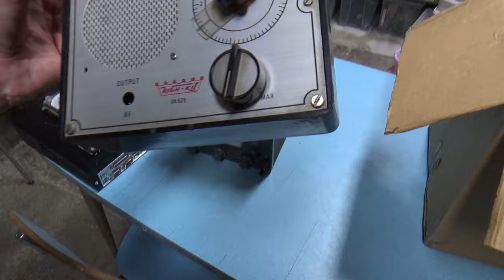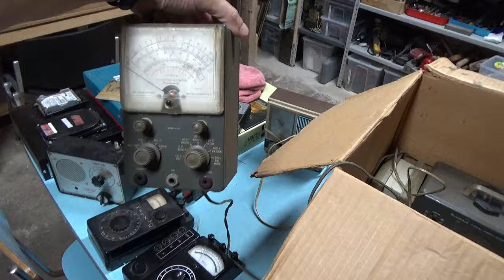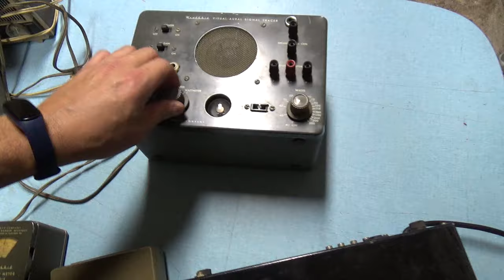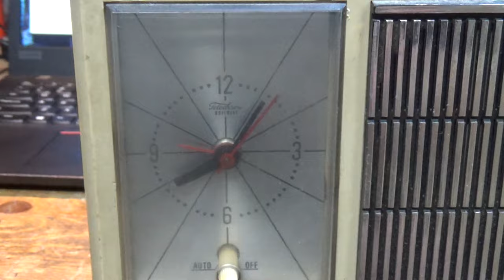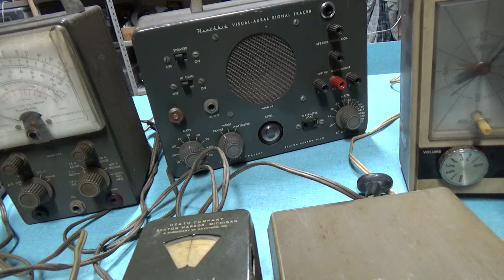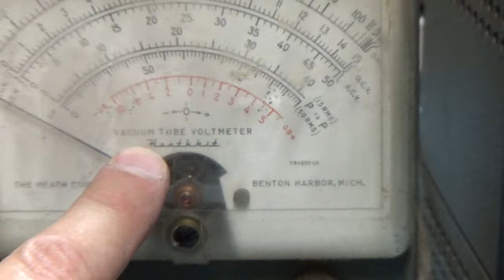Una Carrellata Di Strumenti MERAVIGLIOSI chE vedremO neI prossimI videO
Erano ANNI che aspettavo di ritrovare questi strumenti! Giacevano nei meandri del MIAI (Museo Interattivo di Archeologia Informatica di Rende (CS)) e finalmente eccoli qui.

Sicuramente nascera' una serie di video in cui cerchero' di sistemare e rimettere in funzione queste COSE MERAVIGLIOSE...